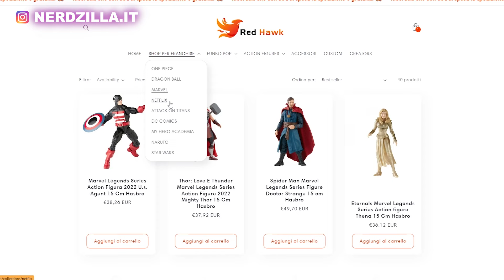QUANDO DOOM conquistò il MONDO… 2 VOLTE!